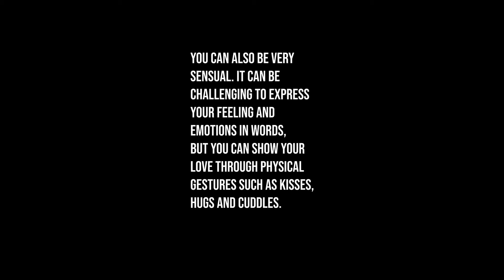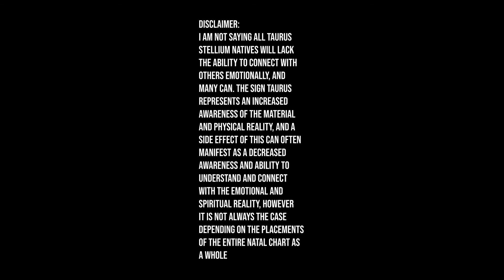Astrology Basics: Stellium/3 or more planets in Taurus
Hello and Welcome to EllAstrology

This series is aimed to provide quick informative videos on the astrological placements and aspects in natal charts. This is a brief explanation of the Taurus Stellium.

*Edan*
*Dash*

These are just my observations and opinions -
Don’t believe what I say unless it resonates in your heart and works for you

Keep an eye out for my next video!